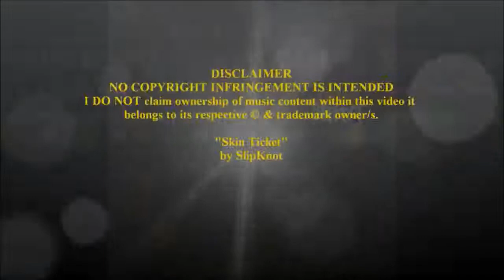Diablo Nemesis X:D vs Meteo L-Drago LW105LF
Share-Spinning, what is that?